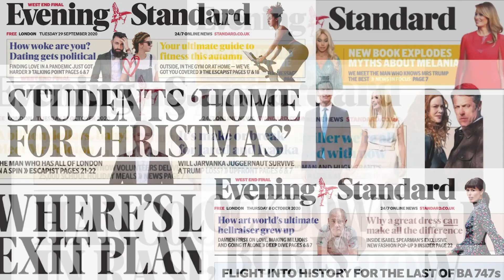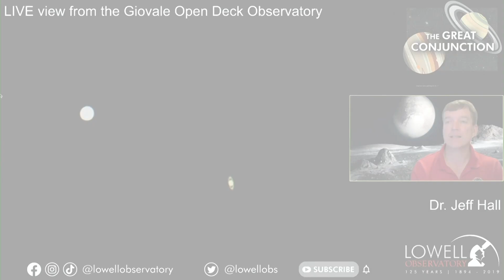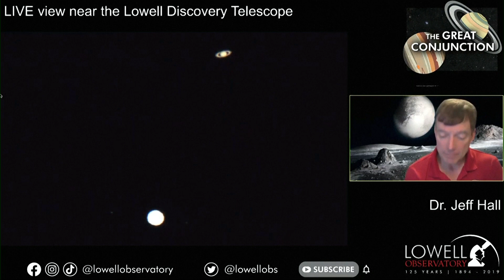Making Headlines: Another national lockdown; Mass testing lorry drivers; Joe Biden gets vaccine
Boris Johnson is facing pressure to impose a national lockdown as dozens of countries banned UK arrivals to keep out a new fast-spreading variant of Covid.
Tougher coronavirus restrictions will be needed across the country with cases of the mutant coronavirus strain appearing "everywhere", the Government's chief scientific adviser warned.
The Tier 4 lockdown was announced for London and parts of southern and eastern England at the weekend after existing Tier 3 measures proved unable to control the spread of the more infections variant.
Sir Patrick indicated a lockdown may be needed in wider areas of England, particularly as Christmas mixing may result in an increased spread of cases.

The Prime Minister is reportedly planning to mass test lorry drivers to end the chaos at Dover.
Ministers are preparing "infrastructure" to allow thousands of truck drivers to be tested before crossing the English channel, the Telegraph reports.
France announced a ban on hauliers taking freight across the Channel on Sunday night over fears around the spread of a new, more infectious strain of coronavirus.

Backpacker Grace Millane’s killer has been convicted of sex attacks on two other women including the rape of another British tourist, it can be revealed.
Jesse Kempson can now be named after a court order banning his identification was lifted on Tuesday.
He was jailed for a minimum of 17 years in February for murdering Ms Millane in his hotel room in Auckland, New Zealand, in December 2018.
Last Friday the 28-year-old’s appeal against his conviction and sentence for the murder of Ms Millane, from Wickford Essex, was dismissed.
It has now been revealed that he was convicted of sex attacks on two more women.

Royal Mail has suspended deliveries to mainland Europe amid transport restrictions due to the mutant coronavirus strain.
The company said it was also experiencing delays to Canada and Turkey, both of which were listed as part of its "on suspension" list.

Joe Biden has received his first dose of a Covid vaccine on live television in a drive to convince the American public the inoculations are safe.
The president-elect took a dose of Pfizer vaccine at a hospital not far from his Delaware home, hours after his wife, Jill Biden, did the same.
The injections came the same day that a second vaccine, produced by Moderna, will start arriving in states.

And finally…

Jupiter and Saturn have appeared closer to each other in the night sky than they have in 800 years in a celestial event astronomers call the "Great Conjunction."
The last time the two planets appeared this close and formed like this was in 1623.
The largest planets in the solar system have been slowly getting closer in the sky since the summer and appeared like a double planet system.
Coinciding with the Winter Solstice, the conjunction could be viewed by eye from anywhere on Earth last night. The planets looked around a fifth of a full moon's width apart and appeared low above the horizon.